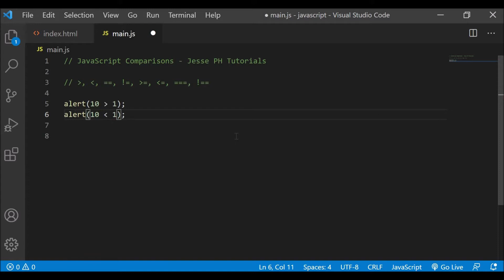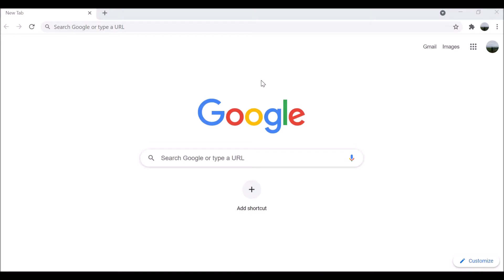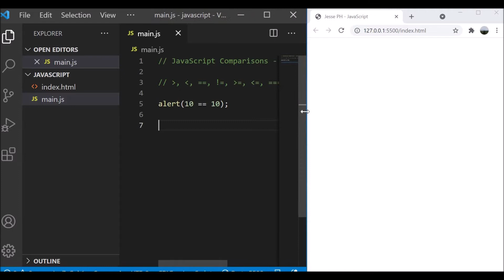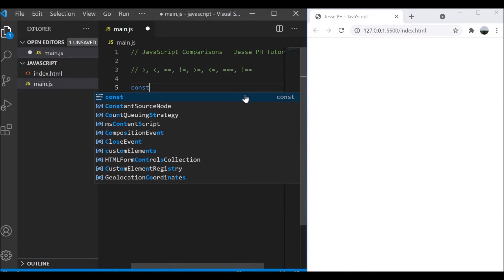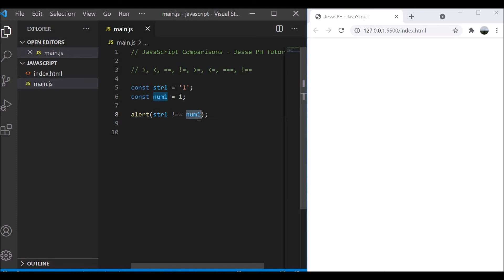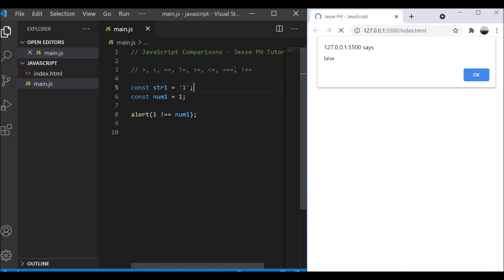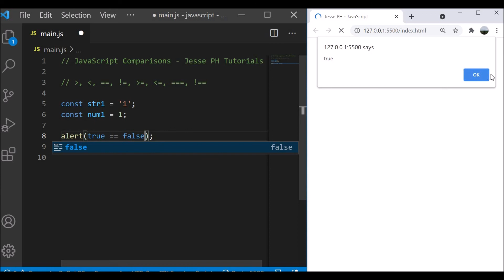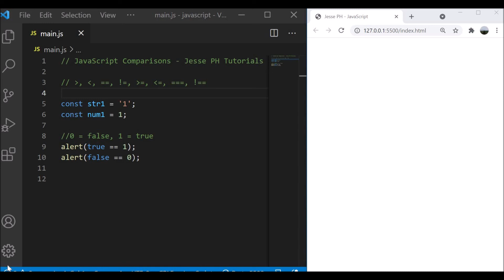JavaScript Tutorial for Beginners Part 5 | Comparisons - Tagalog Basics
Operators in javascript tagalog. javascript comparisons ang next tutorial natin for js basics. Dito malalaman ninyo ang different comparison operators. Part 5 ng ating basic javascript.